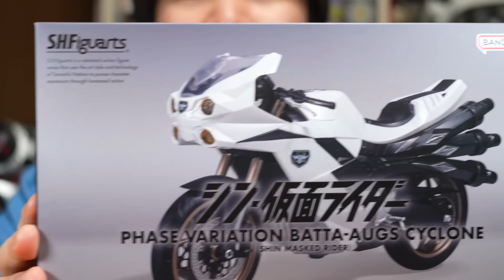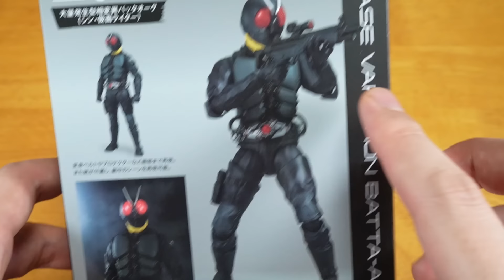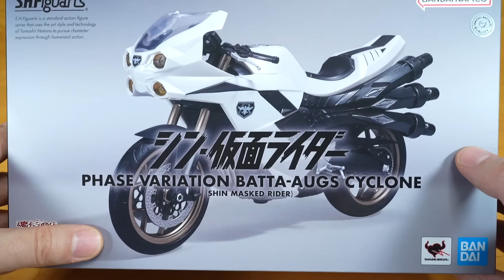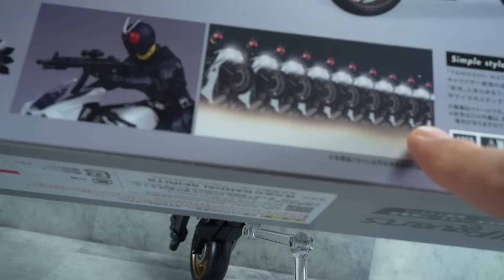【S.H.Figuarts】すこぶるミリタリー感の無骨な装備が最高！11体買う事は出来なかった「 大量発生型相変異バッタオーグ」と専用バイクを開封！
映画「シン・仮面ライダー」より「S.H.Figuarts 大量発生型相変異バッタオーグ」とバイクの「大量発生型相変異バッタオーグ搭乗用サイクロン号」の紹介です！

～もくじ～
00:00 今回は本体とバイクを同時紹介！
02:32 大量発生型相変異バッタオーグを詳しく見よう
10:08 サイクロン号を通常版と比べよう
12:36 色々ポーズを付けて遊ぼう
16:03 今後も色々出てね！

使用音源